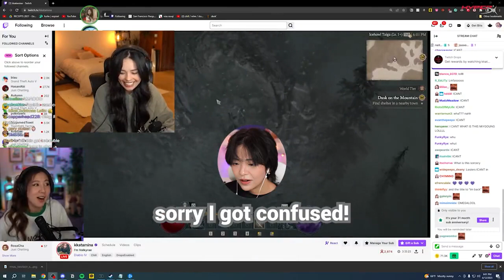Rae's impersonation of Miyoung (and nabi too ig) 🐔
Rae, Fuslie and Miyoung